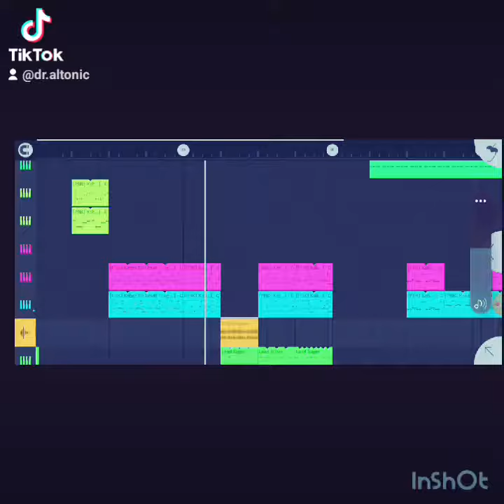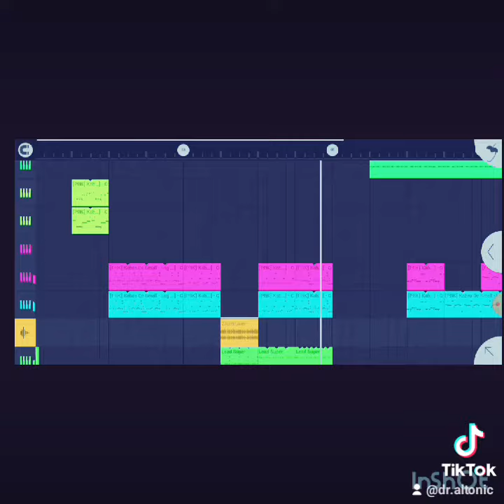EARTH🌎QUAKE Sgija amapiano2022 flstudio #